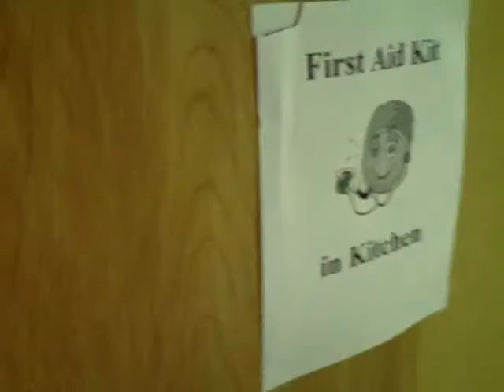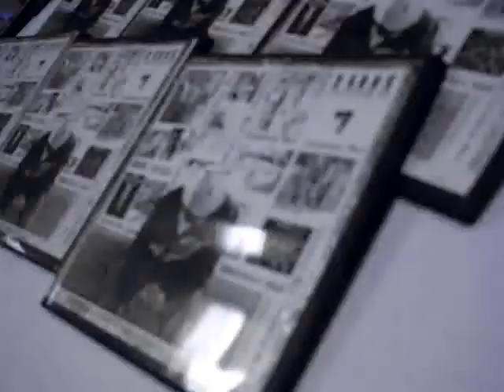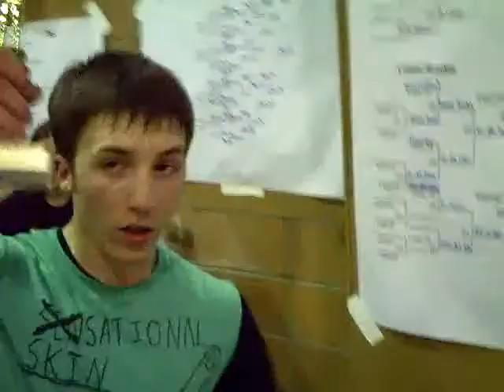March Madness 2009 @ the Naz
Champion Church of the Nazarene hosted its 6th annual local March Madness tournament on March 20. This year, 49 teams of 3 participated, including Jr. & Sr. High guys' and girls' teams. Play lasted from 6pm to 3am. The excitement and lots of hot dogs etc. kept everyone going! Congrats to the bracket champions! All were winners to learn of a Savior, Jesus Christ, who can mend broken homes and heal broken hearts. Get ready for next year!!!